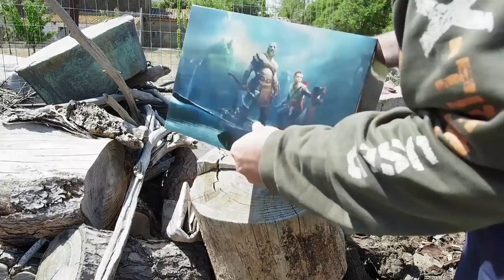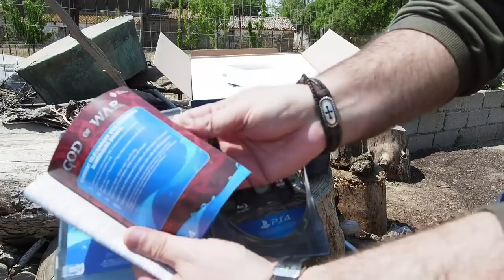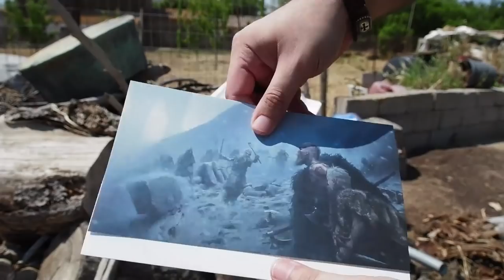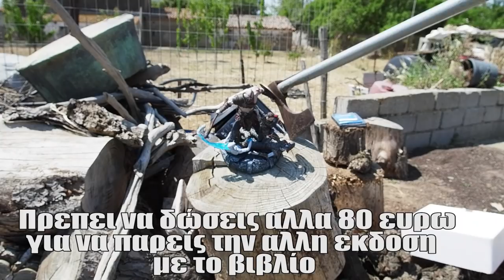God of War Collector's Edition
Υπέροχη συλλεκτική, αλλά το μονο μου παράπονο είναι ότι δεν έιχε artbook μέσα , και πρέπει να πληρώσεις άλλα 80€ για να πάρεις την αλλη έκδοση.

📬 Αν θέλετε να στείλετε τα δικά σας Fanmail η Διευθυνσή μου είναι:

Κωνσταντίνος Σάλιακας
Ατσική Λήμνου
Λήμνος

Τ.Κ. 81401

🔊 Intro:
331Erock